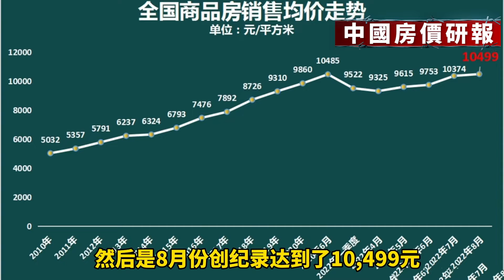房價離譜暴漲，10499元每平方米，中國房價再創新高！| 2022房價 | 中國房價 | 大陸投資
關鍵詞搜索